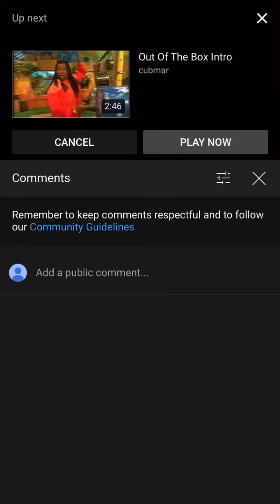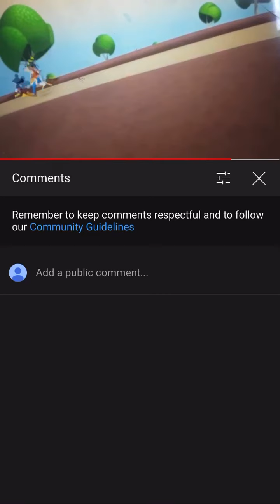Mickey, Donald, and Goofy running away in a toned pitch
I am not stealing this